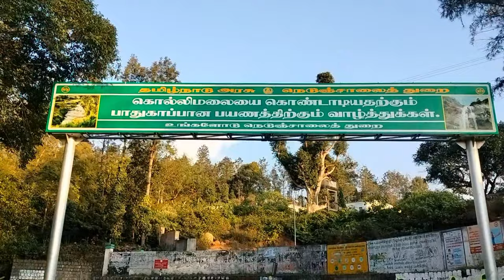Hidden water falls in kolli hill ⛰️🏕️ || Exploring Nature||kollihills || life of Pradeep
wM?si=QCneK3mymFdS9ljq

sentamizh_honeybee_farm?igshid=NTc4MTIwNjQ2YQ==